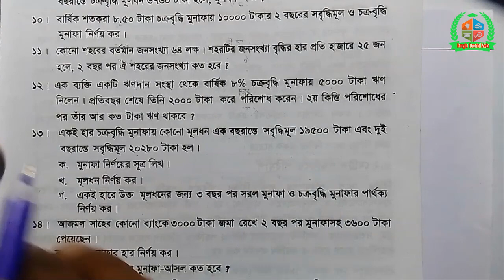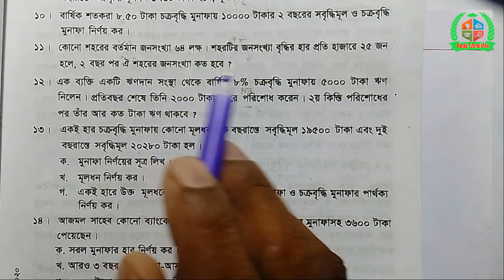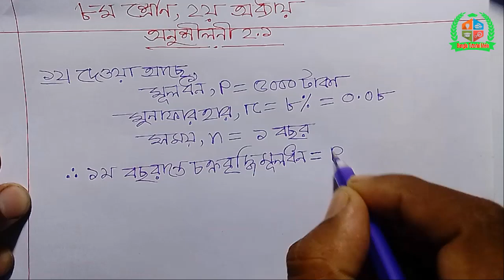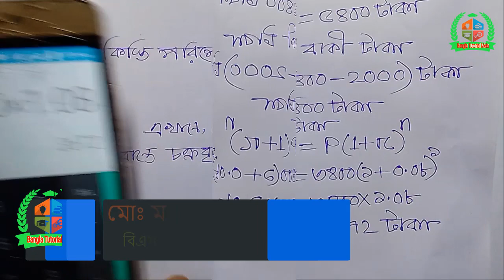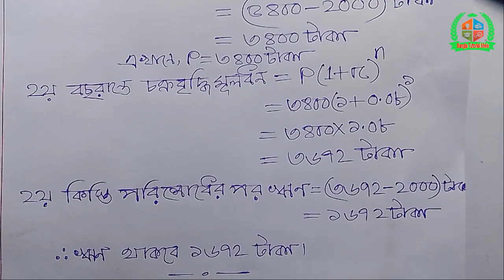পাটিগণিত এতো সহজ! অষ্টম শ্রেণি দ্বিতীয় অধ্যায় ২.২ প্রশ্ন ১২, Class Eight Math Chapter-2.2 Q-12,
বাংলা টিউটোরিয়াল মেলার আজকের creative math/সৃজনশীল গণিত ভিডিওতে সকলকে স্বাগতম। সৃজনশীল গণিত সমস্যার সমাধানের ধারাবাহিকতায় আজকে পাটিগণিত এতো সহজ! অষ্টম শ্রেণি দ্বিতীয় অধ্যায় ২.২ প্রশ্ন ১২, Class Eight Math Chapter-2.2 Q-12, আপলোড দিলাম। আশাকরি creative math/সৃজনশীল গণিত ভিডিওটি ভালো লাগবে। আর বেল বাটনে অবশ্যই ক্লিক করবে ভিডিও আপলোডের সাথে সাথেই নটিফিকেশন পেতে। সকলের উজ্জল ভবিষ্যত কামনা করছি। আল্লাহ হাফেজ।